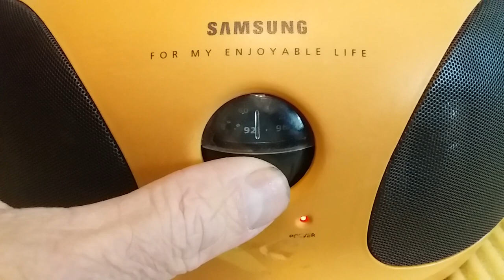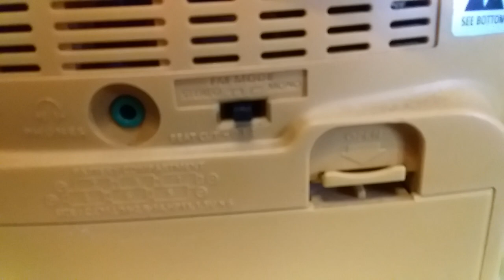SAMSUNG ST-48 Часть 1.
В первой части видеообзора про данный бумбоксик, а именно: SAMSUNG ST-45 я рассказываю и показываю свои штатные возможности, ну и предположительно какие будут внедрены мной внештатные возможности.